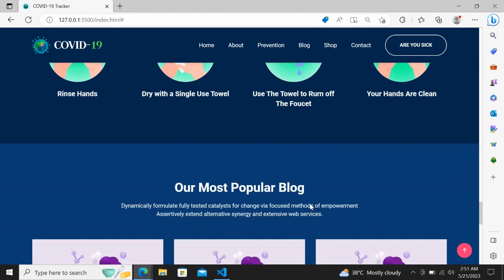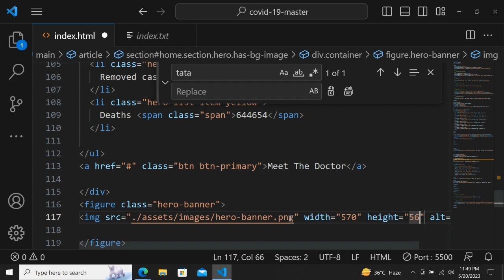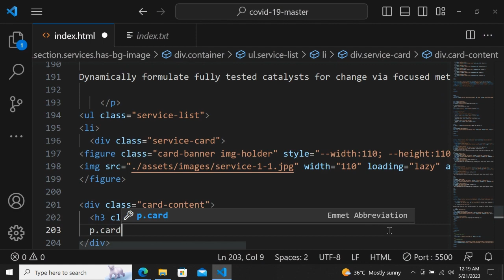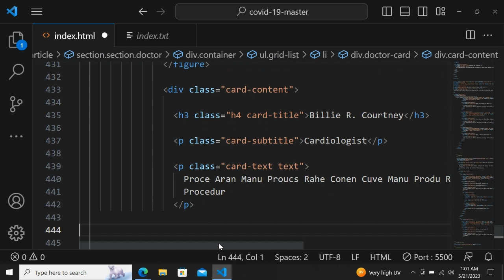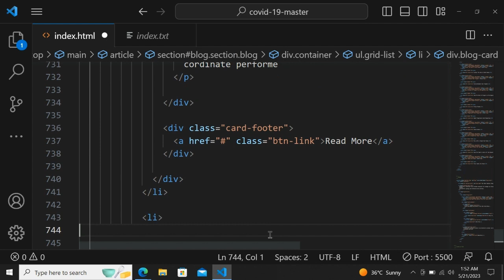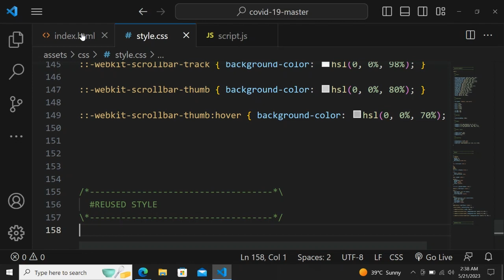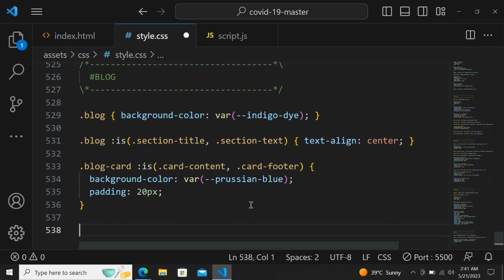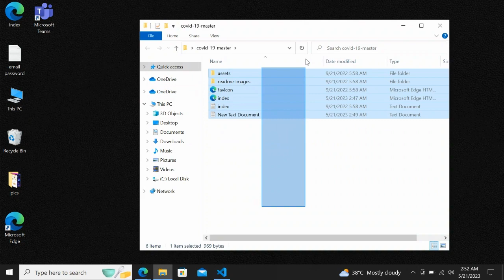How to Make a Responsive Website Using HTML CSS JavaScript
How to Make a Responsive COVID-19 Website Using HTML CSS JavaScript

This video will show you how to make a responsive covid-19 website using html css javascript

Intro(0:00)
Now Start Code (1:13)
Html File (2:16)
CSS File (45:55)
JS File(1:07:53)
Final Result (1:09:16)